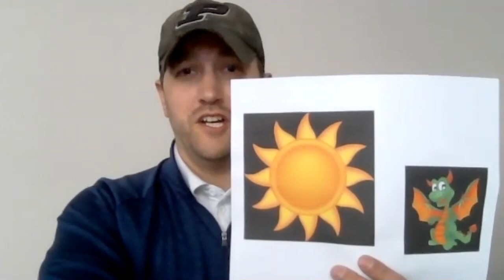Wilson COVID-19 "We Are Family"